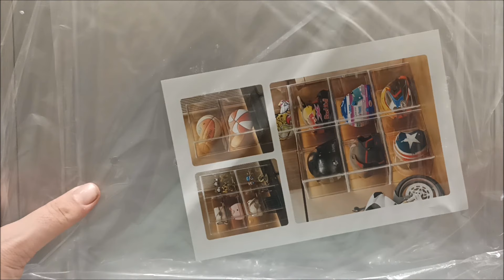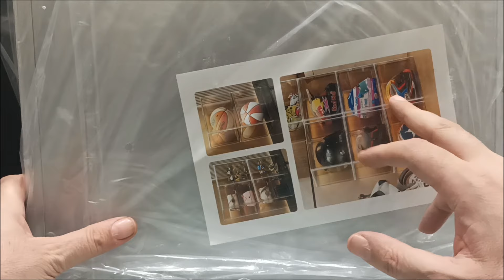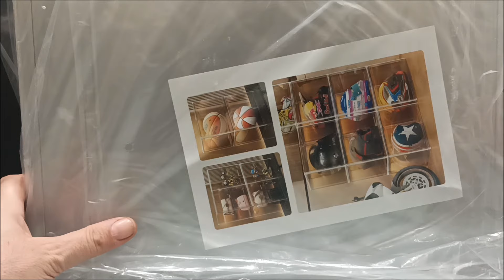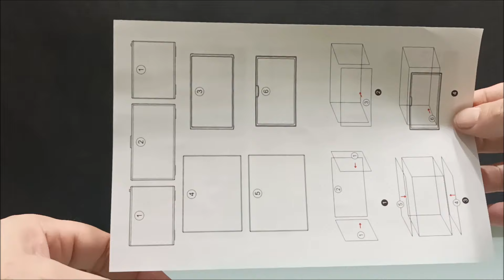Vetrina in acrilico antipolvere Siyecioa per action figure.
Come tutti i collezionisti lo spazio è uno dei nemici più ostici da combattere, il pezzo raro prima o poi si trova ma lo spazio no, è destinato a finire. Cosa si fa allora? Si smette o si percorrono strade alternative ? Come sapete ultimamente ho recuperato le doll di Guts e del Cavaliere del Teschio ma, messe tutte nello stesso "spazio dedicato" non mi davano soddisfazione. Volevo qualcosa che le mettesse maggiormente in risalto, una vetrina solo per loro? Dove metterla? Così ho virato su questa vetrina in acrilico su amazon